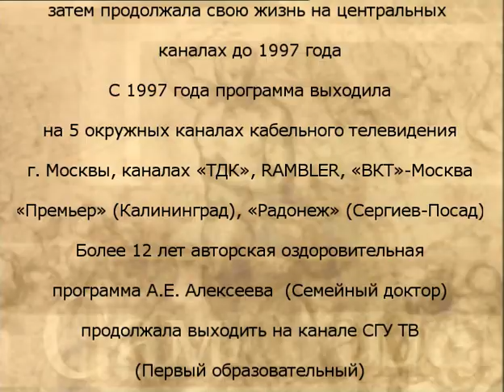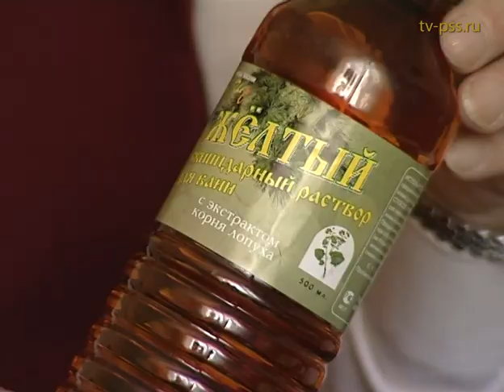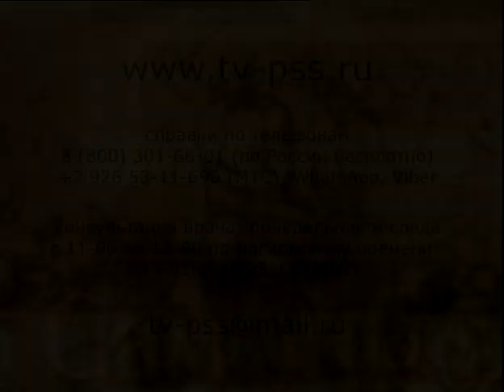Четырнадцатая серия цикла из 19 программ "Путь к самому себе". 2007 год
Программа "Путь к самому себе" утверждена комиссией Ассоциации народных целителей России как авторский метод оздоровления и восстановления здоровья человека. Цель программы- активизировать процессы саморегуляции самовосстановления  организма человека. Данный цикл передач был издан в 2007 году на DVD дисках.